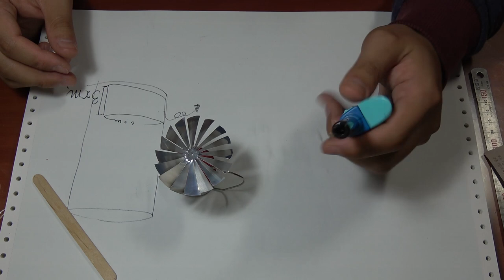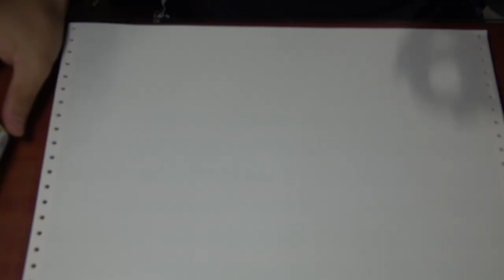[제작] 쉽게 향초 무드 등 만들기+로터리 콜라보!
저번에
[제작] 분위기UP! 캔 무드등 만들기 ! (Make a Can logo Light )

에서 무드등을 만들었을때 LED를 사용해서
많은 분들께서 제작에 힘들어하시는 것 같아서

향초를 이용하여 쉬운 버전으로 만들어봤습니다!

공구들도 아주 조금 들었어요 :-)

손조심해서 다들 예쁜 향초 무드등을 만들어 보자구요 :-)